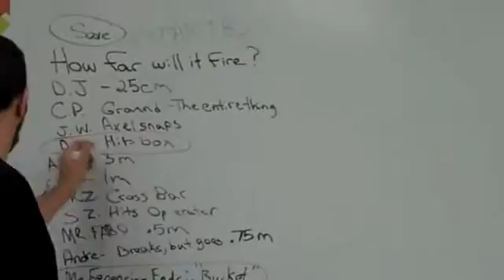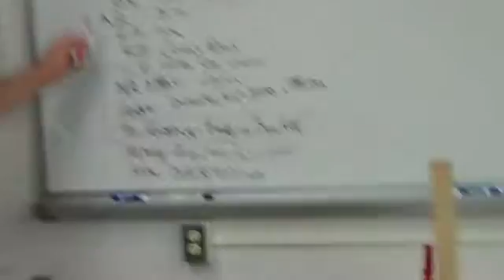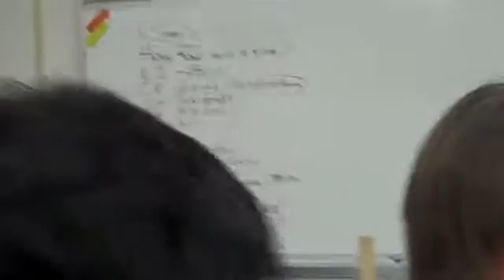Epic Trebuchet Fail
A student, who will remain unnamed, dropped off his trebuchet for an AP Physics project without giving any instructions for its use. He then proceeded to go out of the country for sping break, leaving us no way to contact him. This video chronicles the class's subsequent quest to discover how to work it. In the end, it broke - EPICLY. Enjoy.